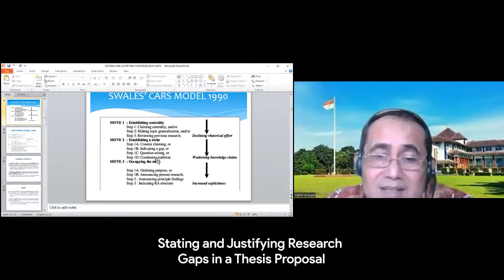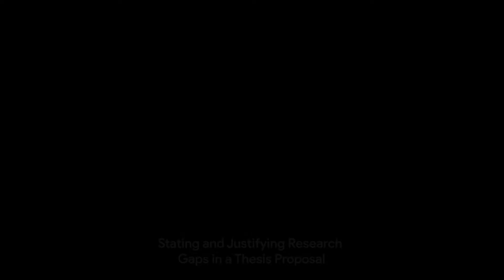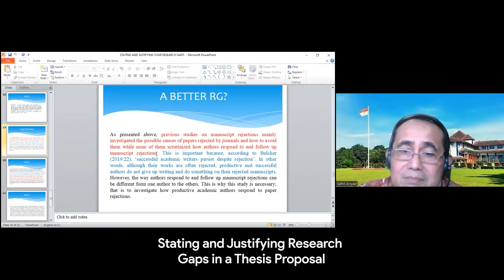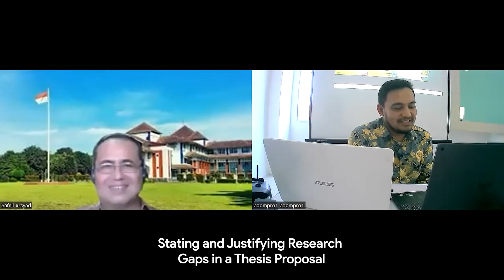Stating and Justifying Research Gaps in a Thesis Proposal with Prof. Safnil Arsyad, Ph.D